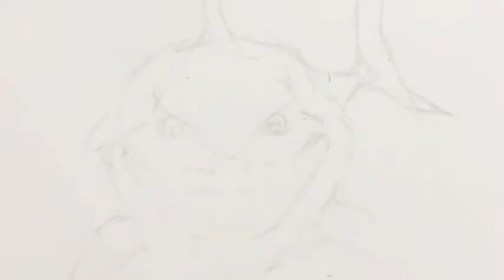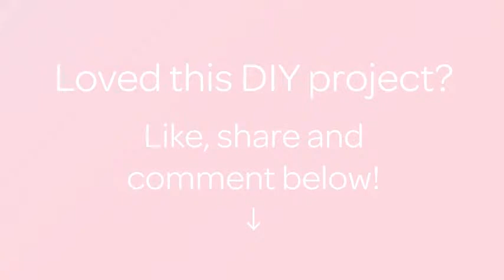Make a Bruce Shark Bookmark - DIY Crafts - Guidecentral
About this DIY project:
- Title: Make a Bruce Shark Bookmark

Supplies:
- Color pencils
- Eraser
- White paper and paperboard
- Scissor
- Puncher
- Double faced adhesive tape